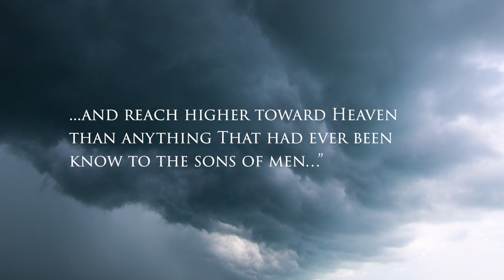How Grendel Stole Christmas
A brief look at the Grinch, Beowulf, and the spirit that detests celebration.

"Beowulf" translated by Burton Raffel.